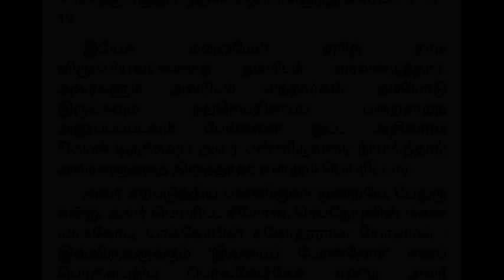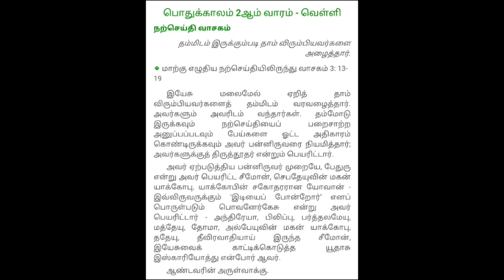DAILY REFLECTION / இன்றைய இறைவாக்குச் சிந்தனை / பொதுக்காலம் 2 ம் வாரம் / ஜனவரி 22